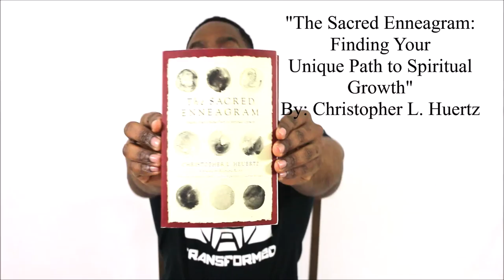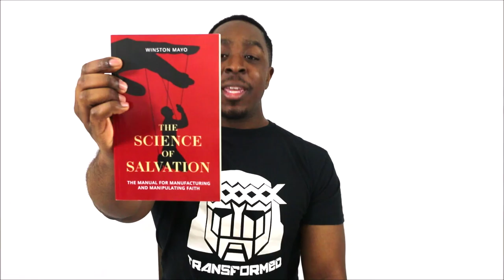What Does The Bible Say About Prayer in 2021| Winston Mayo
Hello, today I am teaching on hearing and discerning the voice of God and God's voice through prayers of solitude, silence, and stillness.

prayer
prayer for healing
morning prayer
supplication
spiritual communion
intercession
prayer for strength
prayer for peace
spiritual communion prayer
thanksgiving prayer
book of common prayer
intercessory prayer
communion prayer
prayer for anxiety
prayer to the holy spirit
pray for the world
power of prayer
scriptures on prayer
pray to god
prayers for children
prayers for hope
prayer for forgiveness
prayers in the bible
prayer for a friend
repentance prayer
prayer of thanks
healing prayer for the sick
miracle healing prayer
bible verses on prayer
nighttime prayer

voice of god recordings songs 260 $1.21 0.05
voice of god recordings testimonies 210 $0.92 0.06
voice of god recordings pictures 170 $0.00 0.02
voice of god recordings videos 140 $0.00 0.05
voice of god plugin
voice of god recordings quote of the day 1,600 $0.00 0
william branham quotes 1,000 $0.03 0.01
joseph branham 1,000 $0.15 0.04
hearing the voice of god scriptures 1,000 $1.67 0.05
branham message 1,000 $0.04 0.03
supernatural the life of william branham 880 $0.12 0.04
how to hear the voice of god pdf 480 $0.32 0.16
voice of god recordings the table 480 $1.51 0.3
william branham youtube 320 $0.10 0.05
how to hear from god directly 320 $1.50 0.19
how to hear god voice joyce meyer 320 $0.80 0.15
branham tabernacle streaming 260 $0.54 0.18
www branham org the table 210 $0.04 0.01
william branham sermons youtube 210 $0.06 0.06
william branham quotes on prayer 170 $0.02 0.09
william branham quotes on love 170 $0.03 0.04
hearing god voice literally 140 $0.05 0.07

voice of god recordings songs260/mo - $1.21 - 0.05

voice of god recordings videos140/mo - $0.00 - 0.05

voice of god recordings pictures170/mo - $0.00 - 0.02

voice of god recordings address40/mo - $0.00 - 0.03

voice of god weapon0/mo - $0.00 - 0

voice of god indiana0/mo - $0.00 - 0

voice of god plugin140/mo - $0.92 - 0
discerning the voice of god workbook pdf 210 $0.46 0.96
discerning the voice of god priscilla shirer 140 $1.31 1
how to hear the voice of god by kenneth hagin 140 $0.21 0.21
i heard god speak to me 90 $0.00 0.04
listening to the holy spirit scriptures 70 $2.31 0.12
what does the holy spirit sound like 30 $0.00 0
how to hear from the holy spirit 880 $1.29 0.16
a prayer to god 480 $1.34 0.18
how to hear god voice clearly 170 $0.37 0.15
bible verses about god speaking to you 140 $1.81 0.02
hearing jesus 70 $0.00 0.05
bible verses about ears 70 $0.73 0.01
speak lord your servant is listening sermon 70 $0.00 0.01
bible verses about hearing the holy spirit 40 $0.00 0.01
learning to be still before god 40 $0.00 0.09
god speaks audibly in the bible 30 $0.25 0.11